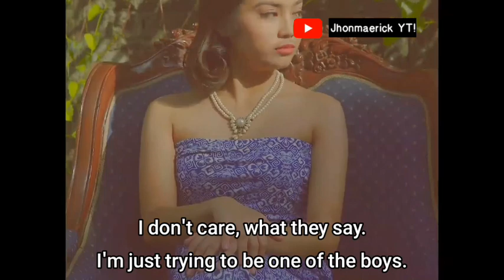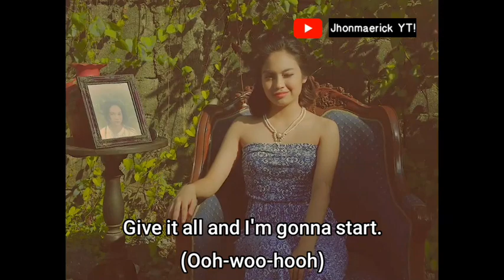𝐈𝐕 𝐎𝐅 𝐒𝐏𝐀𝐃𝐄𝐒 | 𝐇𝐄𝐘 𝐁𝐀𝐑𝐁𝐀𝐑𝐀 (Video Lyrics)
"Dance now, dance now, baby!
Give it all and I'm gonna start"
by: @IVOFSPADES

VIDEO OWNED BY IV OF SPADES